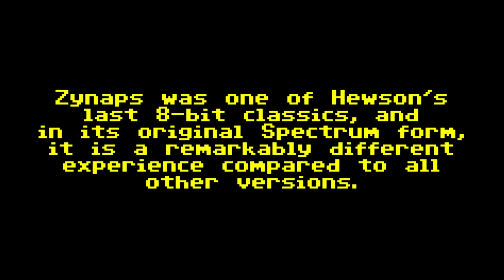FRGCB Comparison Accompaniment - Zynaps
The video accompaniment to the comparison of Zynaps, originally published on the Sinclair ZX Spectrum 48k by Hewson Consultants Ltd. in 1987. Conversions for Commodore 64 and Amstrad CPC published in 1987 and for Atari ST and Commodore Amiga published in 1988.

All footage of all the game's versions were played with emulators and captured with OBS Studio. Loading sequences are largely skipped.

WARNING! - The Amstrad CPC version features footage that may potentially trigger seizures for people with photosensitive epilepsy.

Timecodes for all featured versions and variations:
00:07 - Sinclair ZX Spectrum
04:35 - Amstrad CPC
08:20 - Commodore 64
12:59 - Atari ST
17:07 - Commodore Amiga